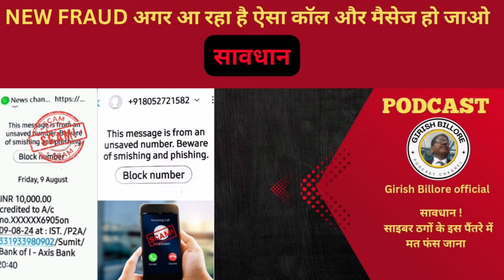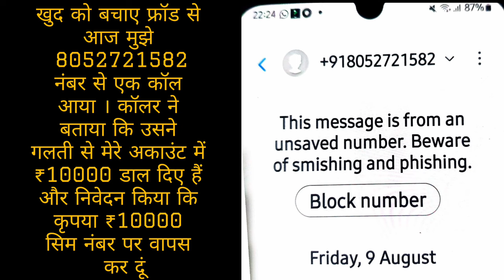Telephonic Fraud | खाते में 10000 रुपए आने की खुशखबरी | Vigilance OnlineFraud.